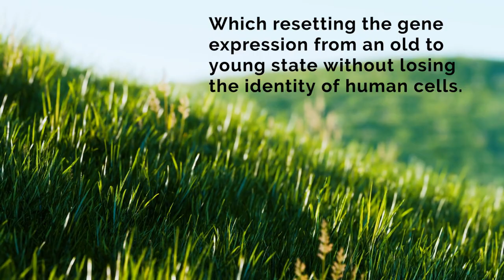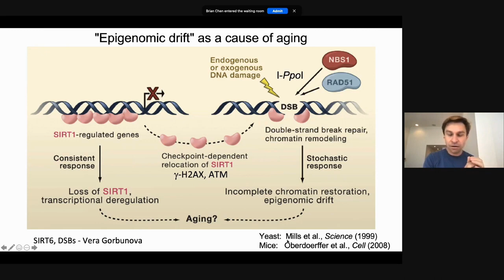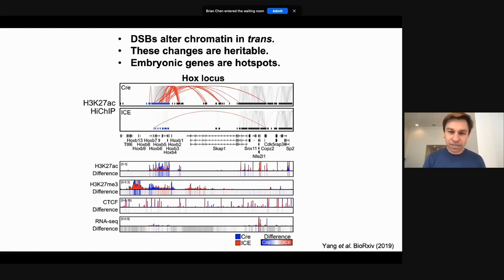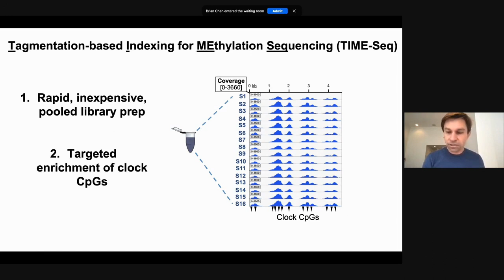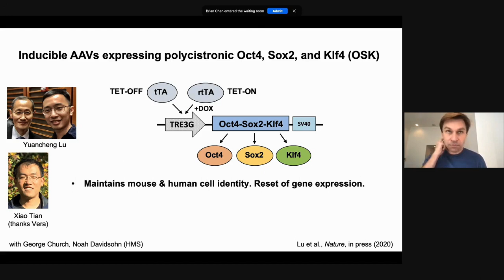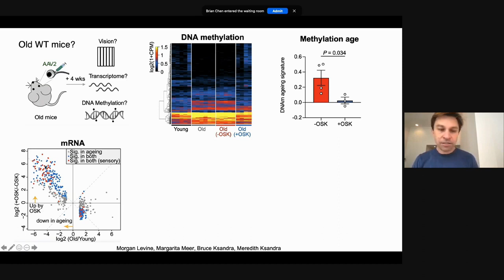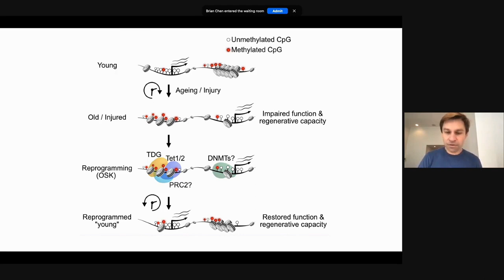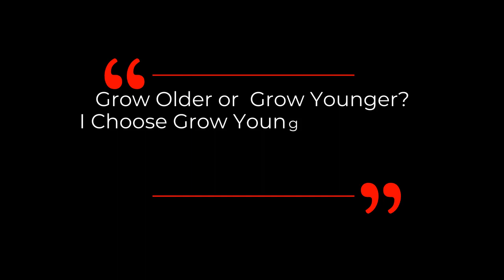DAVID SINCLAIR “New Aging Reversal Approaches 2021 Update” | Dr David Sinclair Presentation Clips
Dr David Sinclair’s lab is collaborating with many other labs working towards the same goal to slow down and even reverse human aging.  In this 2021 presentation, Dr Sinclair presents the newest approaches on this.  The Main topics are:-
.  Epigenetic Reprogramming with OSK 3 Yamanaka Genes - Oct4, Sox2, Klf4 which resetting the gene expression from an old to young state without losing the identity of human cells.
.  A more rapid & inexpensive biological age test – ScAge using new predicting age process “Shallow TIME-Seq process” It has potential to measure million of people in a predictable time frame.
.  Human Tissue Reprogrammed with iPSCs(induced pluripotent stem cells)., targeting reverse aging especially alzheimer's disease.
. Epigenetic Noise driven by double strand breaks .
. BioScience, a company co-founded by Dr Sinclair, 3 core platform technologies - Mitochondrial Uncoupling, Chaperone-Mediated Autophagy & Epigenetic Reprogramming